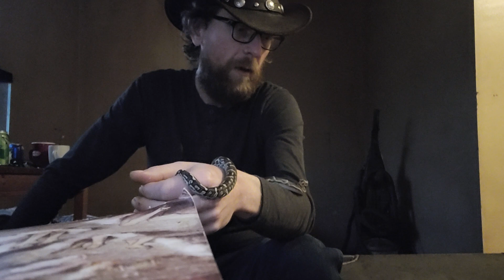Nocturnal March 3 2023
My Rumble

SlitherySob

The Blasphemous Bible, my satirical rewrite of the KJV Bible edited in modern English, can be purchased or ordered online through most book retailers, Amazon, eBay or direct through my publisher